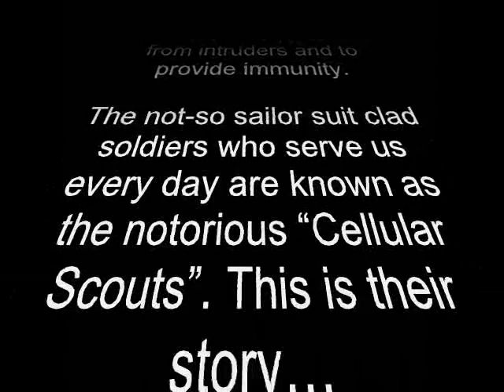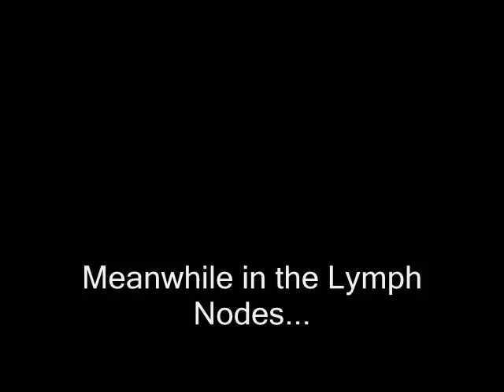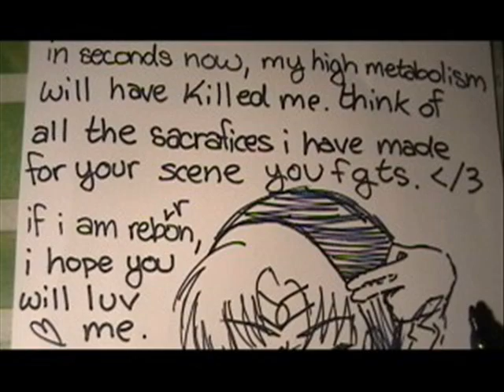Celluar Scouts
A Biology 20 Project I made last year explaining the immune system (or something like that, I honestly don't remember) using stop-frame with Sailor Moon dolls.